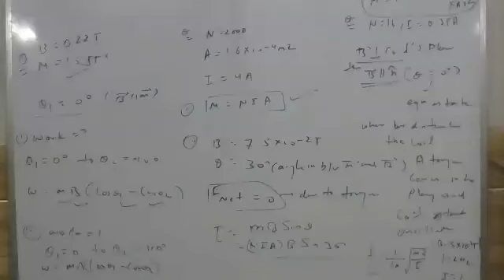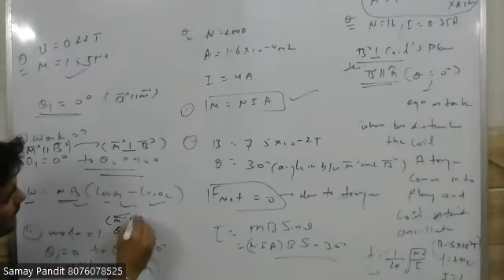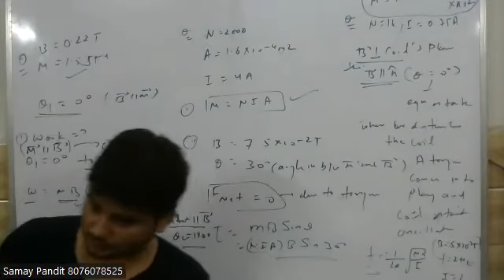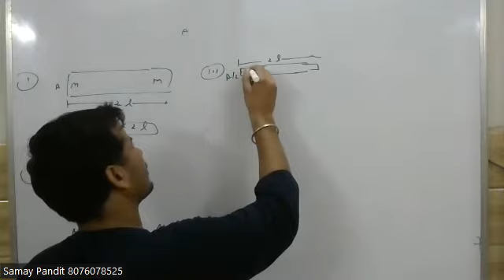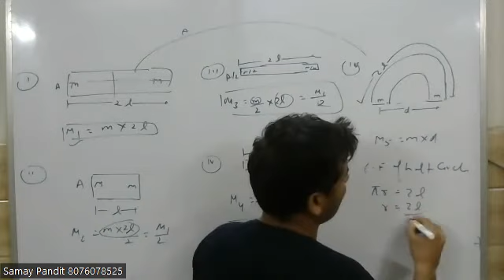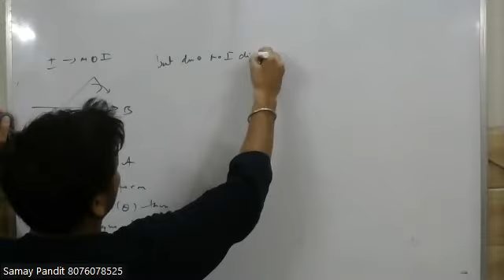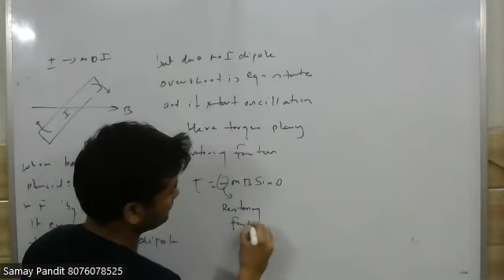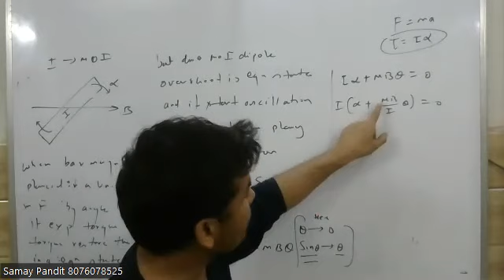magnetism numericals 1st